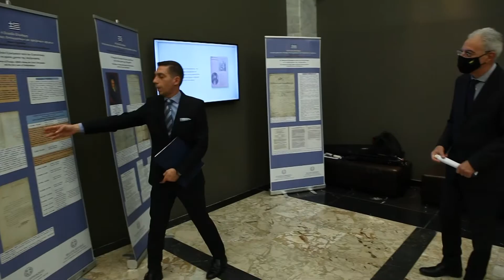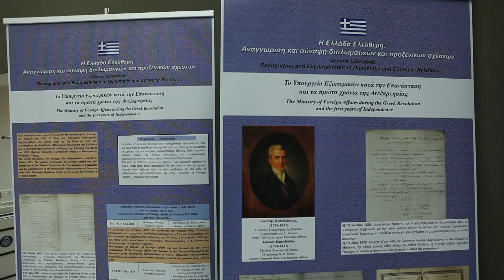Εγκαίνια της έκθεσης «Η Ελλάδα ελεύθερη: Αναγνώριση και σύναψη διπλωματικών και προξενικών σχέσεων»